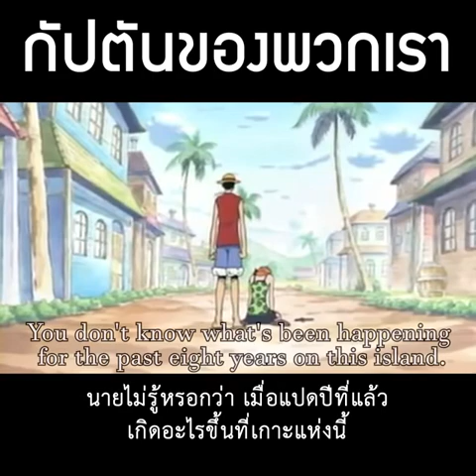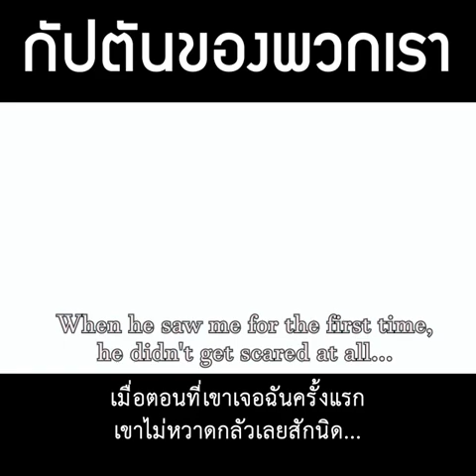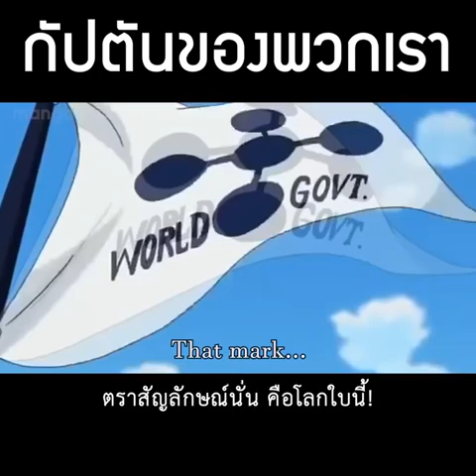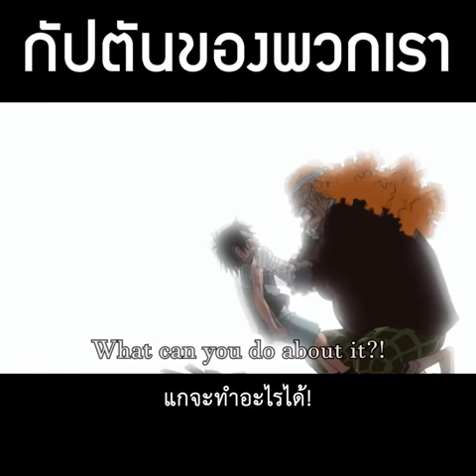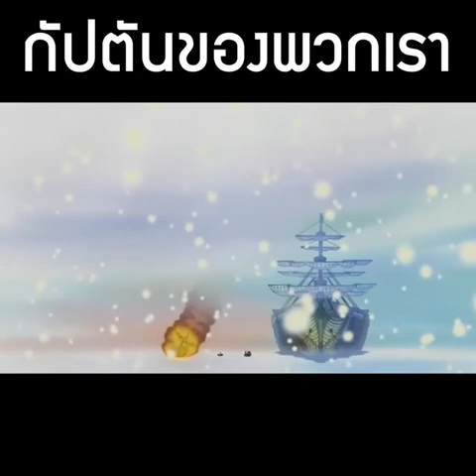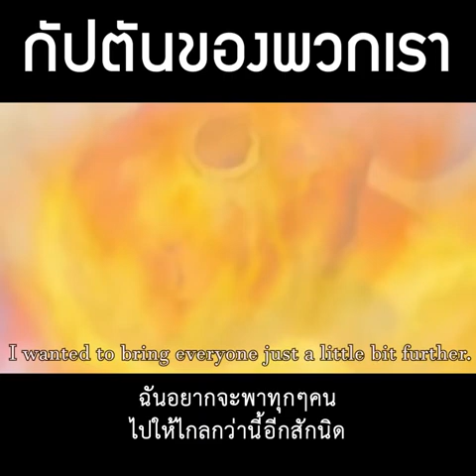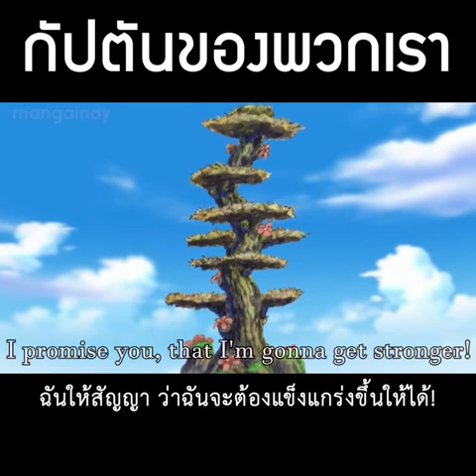Our Captain, Monkey D Luffy กัปตันของเรา มังกี้ ดี. ลูฟี่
เพลงประกอบ: Dauðalogn - Sigur Rós
ตัดต่อ: Michel Appel
แปลไทย: Mangaindy